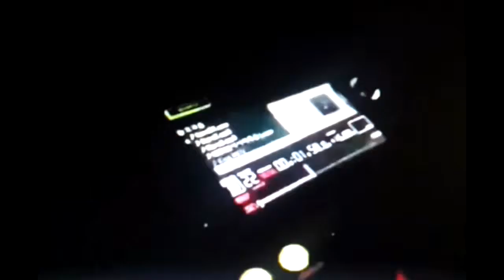Love electro music 2015 dj mc2k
Mix by dj mc2k